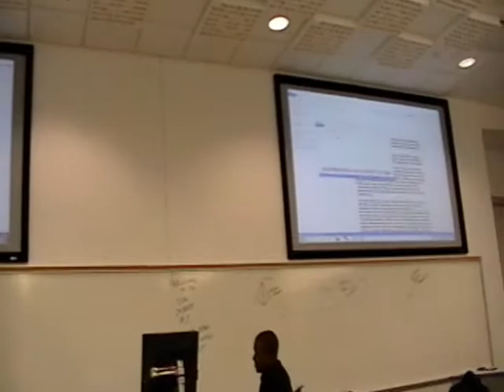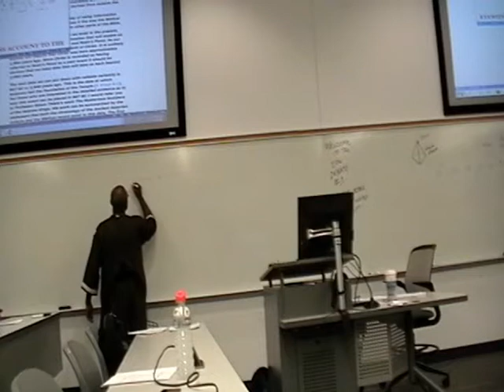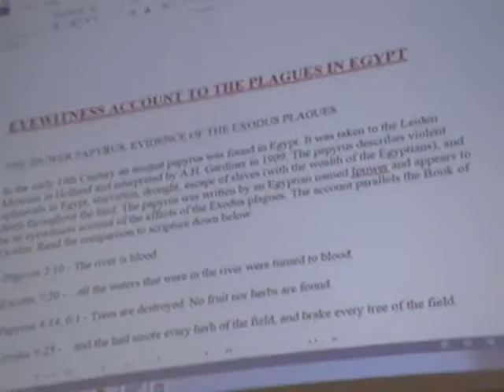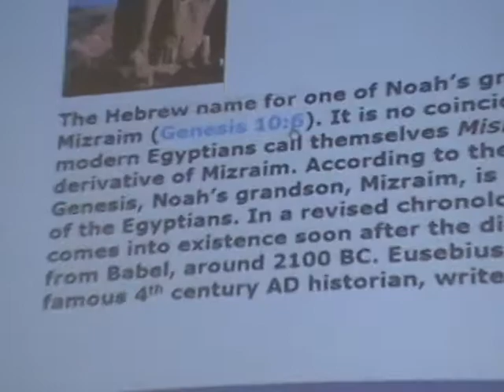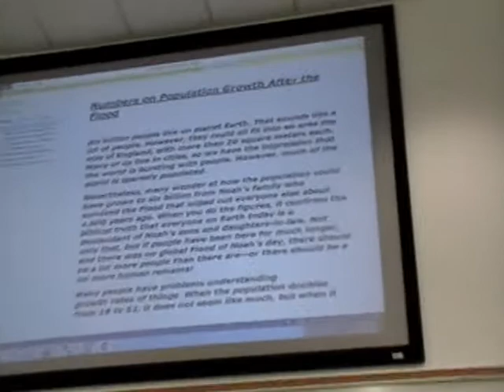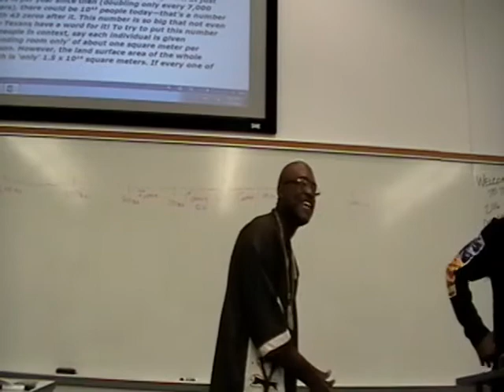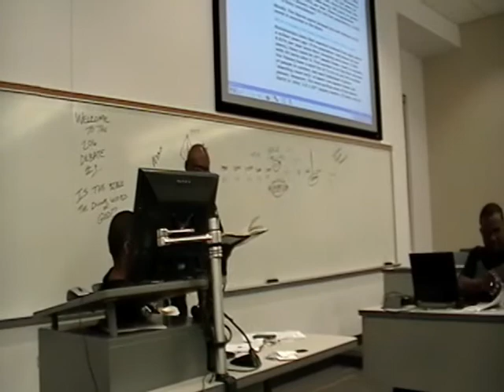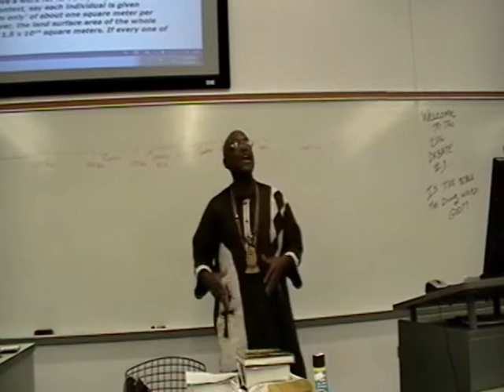Great Debate: Is The Bible Accurate And True? Matthew vs Blackburn. pt1